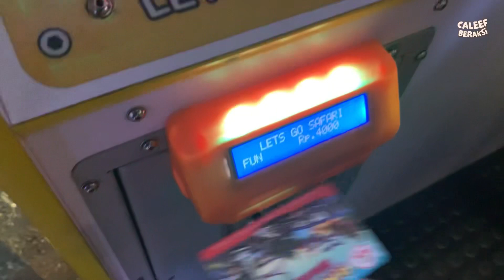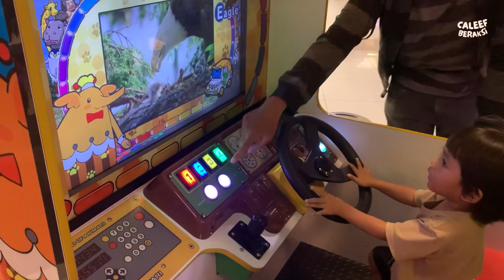Balita Belajar Nyetir Mobil di Mall 😍 | Game Kidsfun Galeria Mall Yogyakarta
Hai semuanya. Kali ini Caleef belajar nyetir mobil jeep di Kidsfun Galeria Mall nih. Yuk tonton keseruannya di video ini 😍

Caleef Beraksi adalah channel yang ramah untuk anak. Mengajak anak untuk ikut bermain sambil belajar sehingga dengan keseruannya bisa sekaligus menambah wawasan pada anak.

Isi kontennya tentang ide bermain di rumah (di playlist main di rumah), main ke tempat tempat wisata (di playlist main di luar), dan kegiatan jalan
(di playlist travelling)